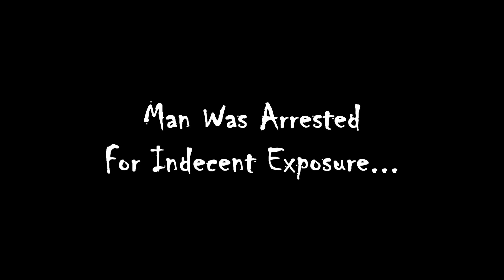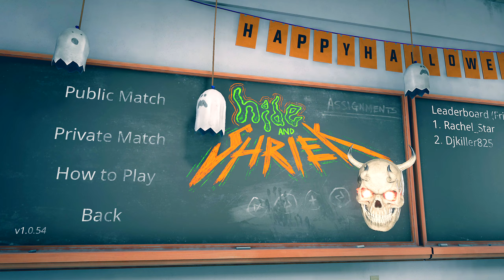Causing CHAOS As A Ghost Is INSANE! | Hide & Shriek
Hey, what is up, fellow members of the SlenTastic Community?

Welcome To Hide & Shriek!

Hide & Shriek is a Free small competitive ghost scare game where you and one other person duke it out to see who can be the most Devious and Scariest of them all, you can collect runes to aid you in your Deception, but your main goal is to scare the other player TO DEATH AGAIN!

Can I win the ultimate shriek-fest against my friend? Find out in this video!

Take care and happy raving!

Like The Song/Video?
Why Not Buy/Donate To It And Help Me Out With Future Creations? (SECRET MUSIC TIP: The DJ Edit Is Always Better!!!)

Did You Like The Song?

I am fully aware that you have considered downloading this song illegally for personal use and/or creative use, trust me, the DJ Edit is soooo much better than the Radio Edit (What You Just Watched). I'm happy with you using my song in creative content or for re-distribution purposes to support me via your channel, all I ask is that you provide the NECESSARY LINKS to the SONG, my SOCIAL MEDIA and my CHANNEL.

I'D HIGHLY APPRECIATE IT IF YOU DID THIS SO YOU MAY USE MY WORK FOR YOUR CREATIVE GENIUS...